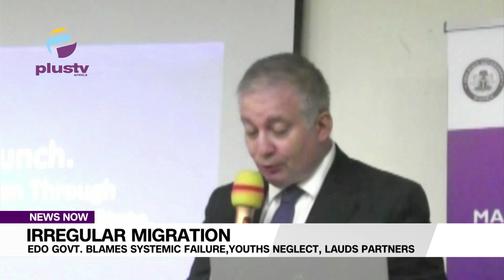Edo Govt. Blames Systemic Failure, Youths Neglect, Laud Partners | NEWS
Edo State, has identified systemic failure as part of the reasons for the mass exodus of youths in the state to other parts of the world in search of greener pastures why Stating that the present administration in the past six years, has focused on addressing the trend.